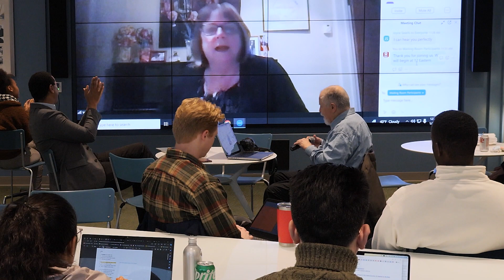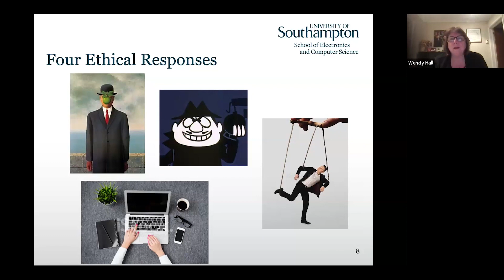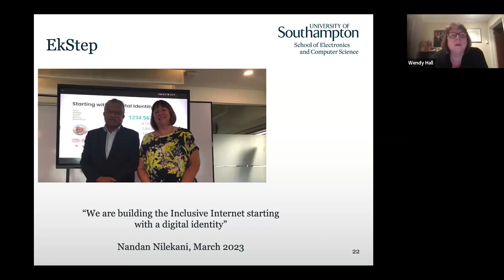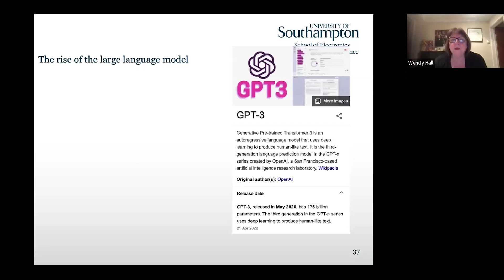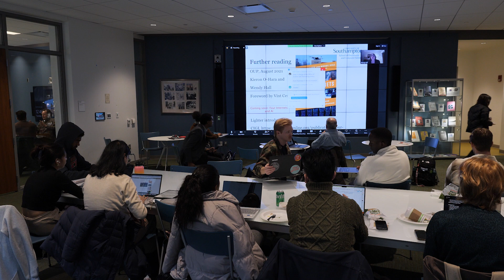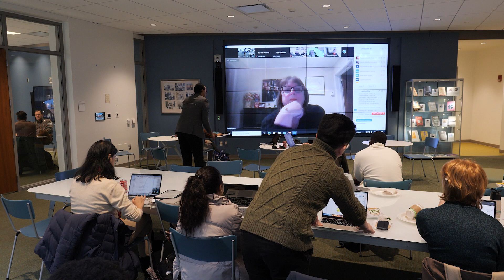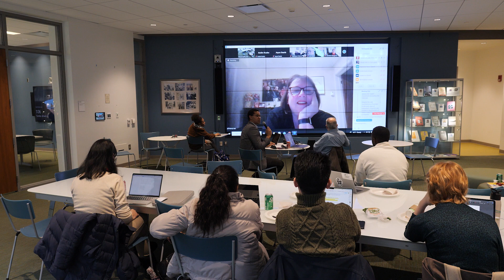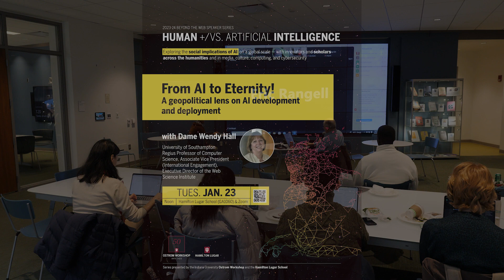January 23, 2024 Beyond the Web Dame Wendy Hall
Dame Wendy Hall presents, “From AI to Eternity! A geopolitical lens on AI development and deployment.”